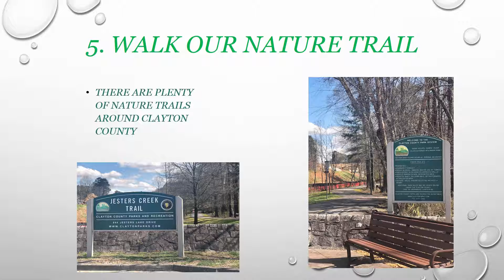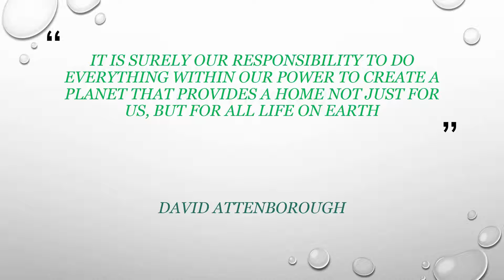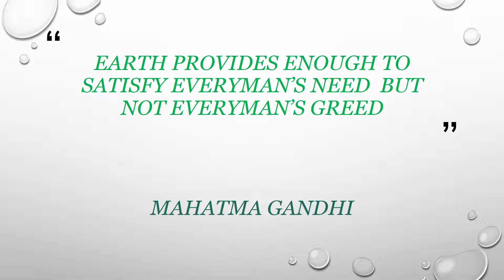Celebrate Earth Day and Beyond!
Check out this overview of Earth Day and things you can do to celebrate and protect the world we live in, created by Ms. Christine at the Headquarters Library!